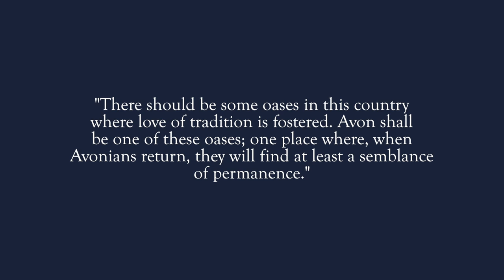The Stunning Avon Old Farms School Campus - Autumn 2014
The year has begun for the boys and faculty at the farms, and life cannot be better around campus. One of the most gorgeous time's of the year has begun as well, Autumn. The purpose of this film is really capture and effectively show the pure beauty of this architecturally advanced and stunning campus. Theodate Pope Riddle truly put her heart and soul into constructing this peaceful location in Connecticut. Avon Old Farms School is one of a kind. Enjoy the film, and everything that the school has to offer.

Best,
Zach Sweedler

DSLR Ground Level Camera Work / Glidecam Work / Editing = Zach Sweedler

Ending Drone Shot's (Ariel Shots) = Shot by Zach Sweedler, Tripp Knox, and Mohammed Merray.

Drone Supplier (DJI Phantom) = Tripp Knox